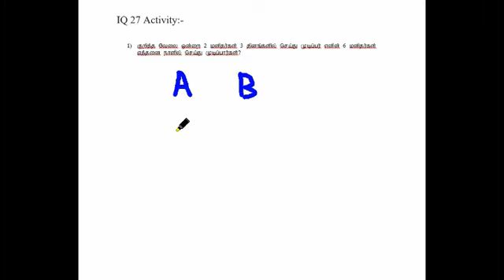கணிதம் பயிற்சி தரம் - 5, Beginning child IQ, beginning child IQ 27for grade 5 in tamil, IQ in tamil